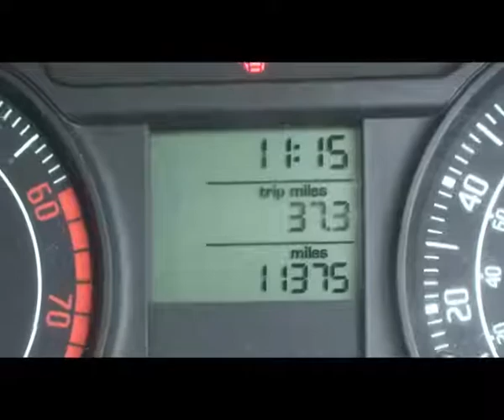VMJ Skoda Fabia